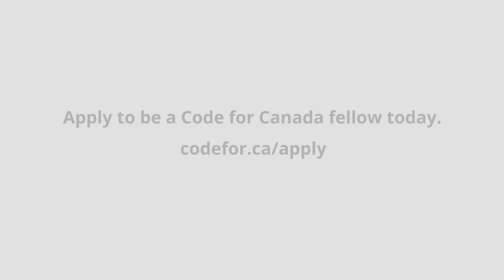The 2017 Code for Canada Fellowship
It's time to use technology and design for the common good!

Code for Canada’s fellowship program embeds digital professionals inside of government, where they can work on projects that matter. The paid, 10-month placement matches talented tech workers with government teams to design and deliver public services that are iterative, easy to use, and grounded in user research.
Our first cohort of fellows will be working alongside staff at the Government of Canada and the Government of Ontario to design and deliver great new digital services for residents.

It's your chance to ship software in the public interest, so go to codefor.ca/apply and start your fellowship journey! Applications will be accepted until noon on June 30, 2017.